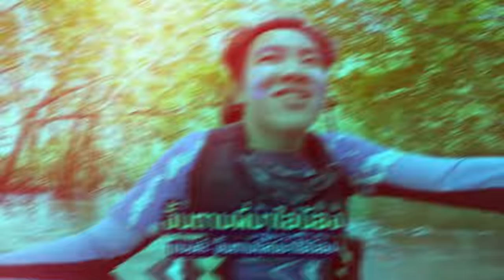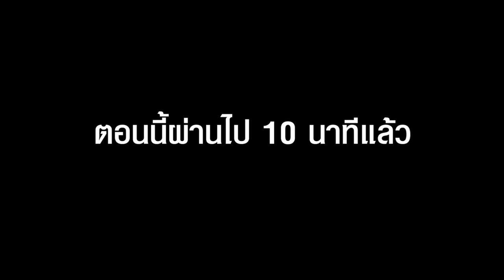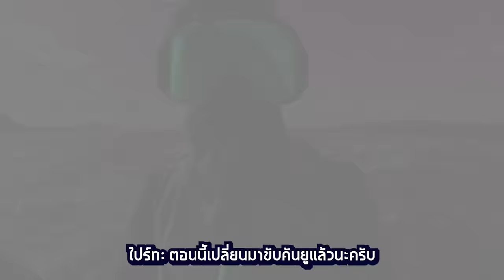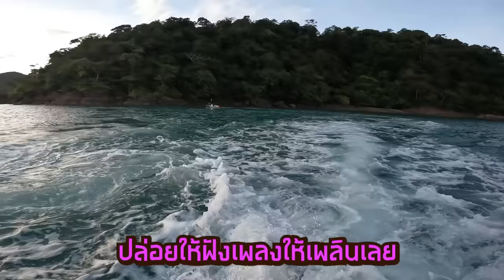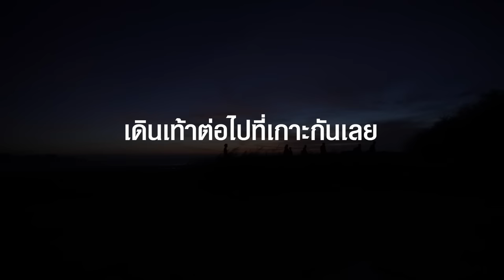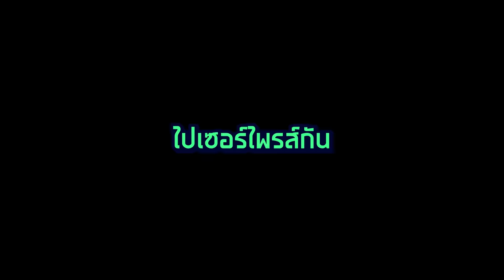ผจญภัยเจ็ทสกีสุดโหด 100 กิโล!! (นอนบนเกาะขายหัวเราะ)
วันนี้ SPD จะชวนเพื่อนๆ มาทำคลิปผู้ให้ โดยการขับเจ็ทสกี ระยะทางมากกว่า 100 กิโลเมตร จากท่าเรือปลายจันท์ จังหวัดจันทบุรีไปยังเกาะกระดาด จังหวัดตราด เกาะท่องเที่ยวส่วนตัวที่มีคนเอากวางไปทดลองเลี้ยง แล้วกวางก็ขยายพันธุ์เป็นจำนวนมาก แต่ด้วยสถานการณ์ Covid-19 ทำให้เกาะแห่งนี้ขาดนักท่องเที่ยว ขาดอาหารให้น้องกวาง แถมเกาะนี้ยังมีคนดูแลเพียงไม่กี่คน ผมจึงถือโอกาสนี้พาเพื่อนๆ และแพทริค The One You Know (ลูกเจ้าสัว?) มารับน้องผจญภัยโหดๆ เพื่อทดสอบว่าจะสามารถอยู่แก๊ง SPD ได้รึป่าว? แต่ระหว่างทางเรามีเสบียงอย่าง "Snack Jack ขนมถั่วลันเตาอบกรอบแท้ๆ" ซึ่งเป็นเสบียงสำคัญในการเดินทางในครั้งนี้ เรามาร่วมลุ้นกันดีกว่าว่าการผจญภัยครั้งนี้จะเป็นอย่างไร จะมีเรื่องราวอันตรายหรือไม่? ไปดูกันเลยยยยย

SPD TEAM.
ผู้จัดการ